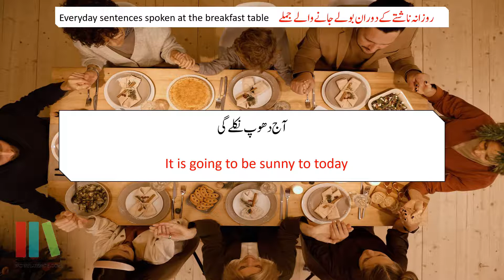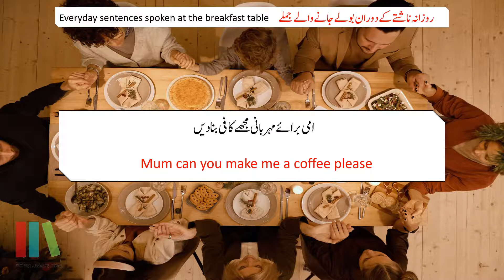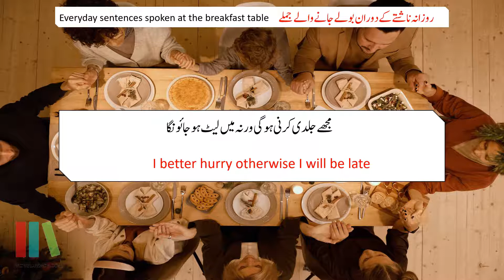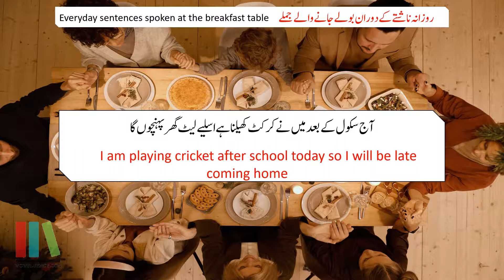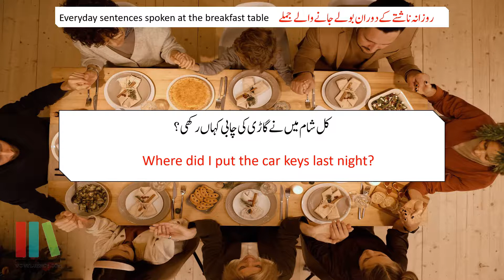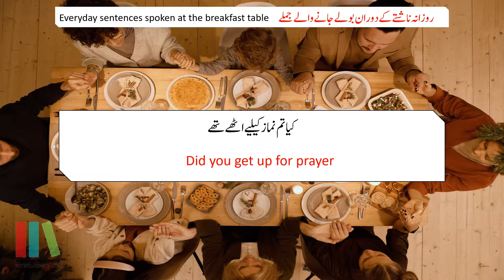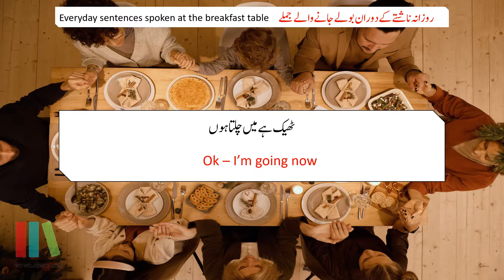Speak English at Breakfast Time - English Sentences Practice with Urdu |Tutor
Speak English at the Breakfast with Family - English Phrases with Urdu Translation and Spoken Tutor

Speaking English at the Breakfast table can increase your confidence greatly.
Often confidence gets in the way, and we find ourselves shying away from speaking up in new situations or when we are with new people.

Speaking English in the comfort of your own home with family members is a great way to learn together and achieve spoken confidence. This will help greatly and enable you to be confident in new situations.

Each phrase is presented in written Urdu and English with clear spoken Instructions from the Tutor

00:00 Starts
00:02 Lesson Introduction
01:14 lesson Start
07:35 Lesson End